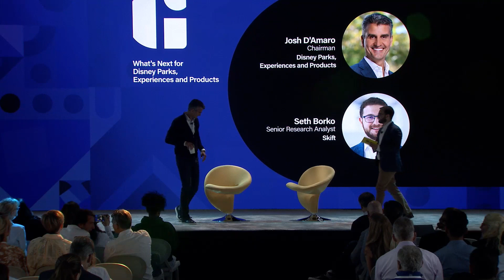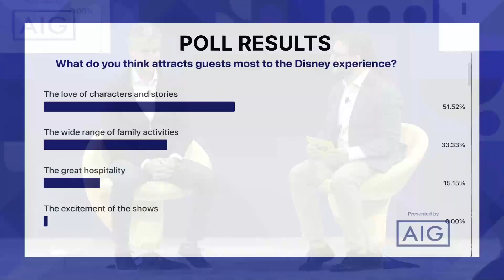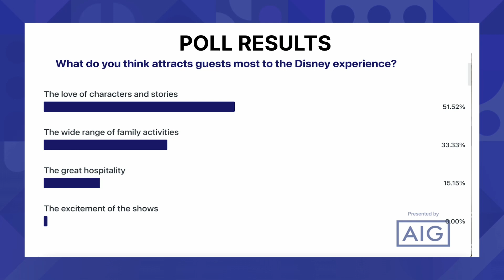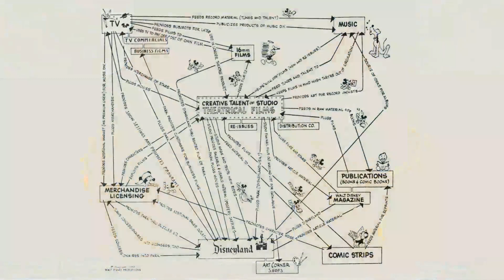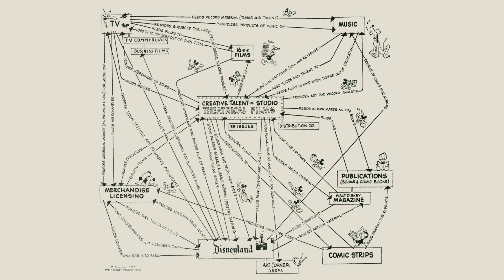Disney Parks Chairman Josh D’Amaro at Skift Global Forum 2022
Disney Parks Chairman Josh D’Amaro joined Skift Research Senior Analyst Seth Borko at Skift Global Forum on September 20, 2022 in New York City.